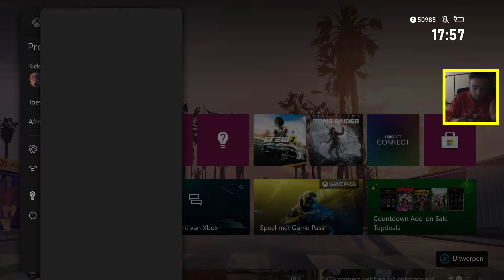My Obey I-wagon review ends in a massive rage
BACKGROUND

I tried to do a review on the newly added car but this was the 20th time in the recent week that my Xbox one X had some sort of crash/corruption. My Xbox had problems for the last year and I tried everything to fix it and even looked at a very helpful Reddit post but apparently, it's just a small chance that the issues can be fixed. Microsoft charges like 300€ for repairs while used ones are 150 now. I was planning to get rid of it and replace it with another one. I was trying to play with it as long as possible and I was not able to play games that require saving for the last 4 months and finally reached my limit on how much I can handle.

I will try to find my original XBOX ONE and post a DLC video about this car